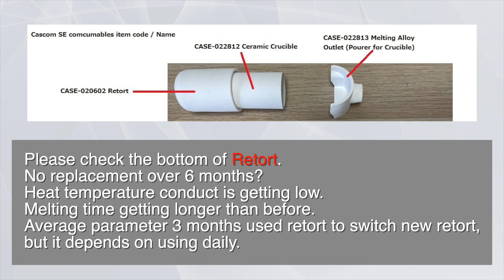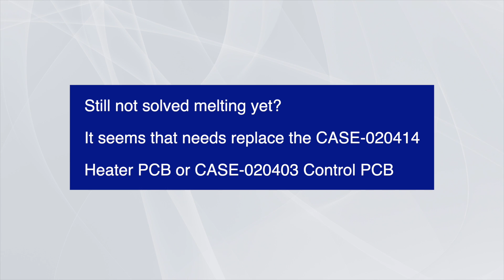Cascom SE can’t melt alloy well or NO heat it up? Troubleshooting Guide KDF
Want to carry our products? Please Contact
We are currently looking for new dealers all over Canada,North America, South America.